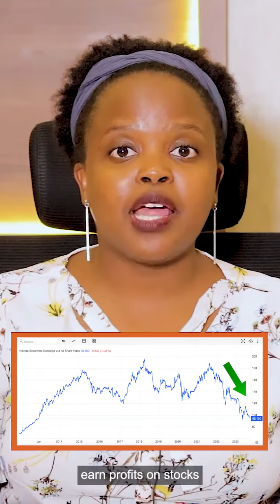Facts to Help you Understand Derivatives in Kenya, Part 2.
This insightful guide expands your understanding of complex concepts to empower you with crucial insights to navigating the financial markets. Whether you're a seasoned investor or just starting, this comprehensive exploration equips you with the knowledge needed to make informed decisions in the world of derivatives